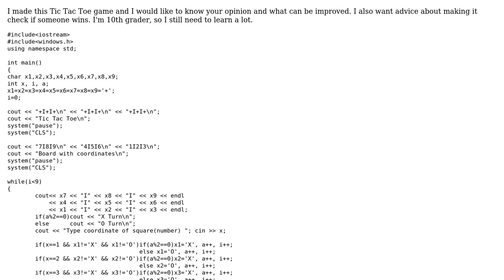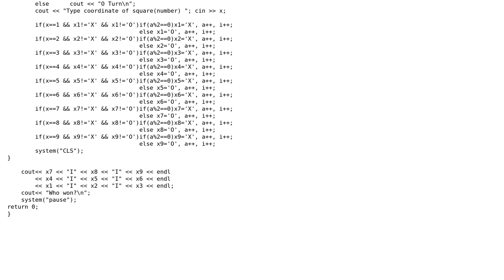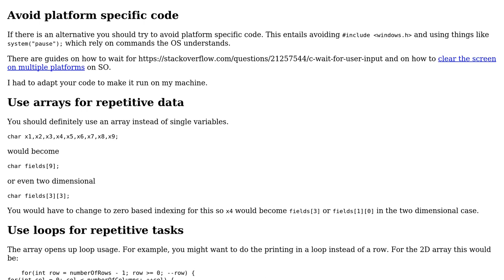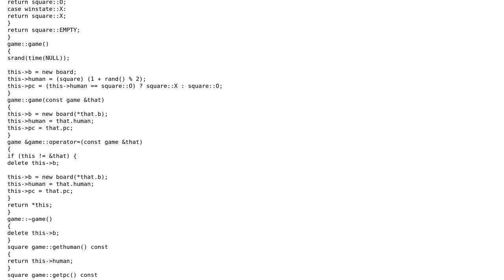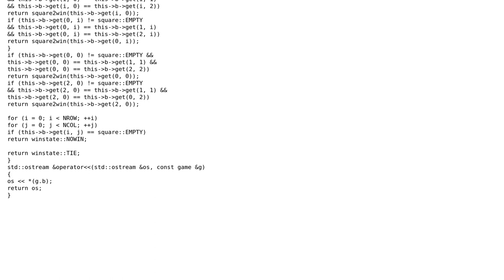Tic Tac Toe C++ (2 Solutions!!)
Tic Tac Toe C++

With thanks & praise to God, and with thanks to the many people who have made this project possible! | Content (except music & images) licensed under CC BY-SA | Music | Images & others | With thanks to user stackptr user Nobody moving away from SE user Jamal user Dovyd and the Stack Exchange Network Trademarks are property of their respective owners. You are responsible for your own actions.